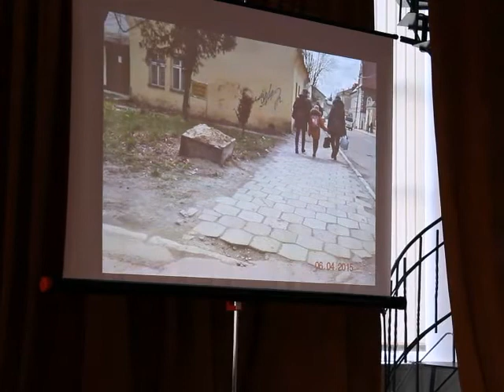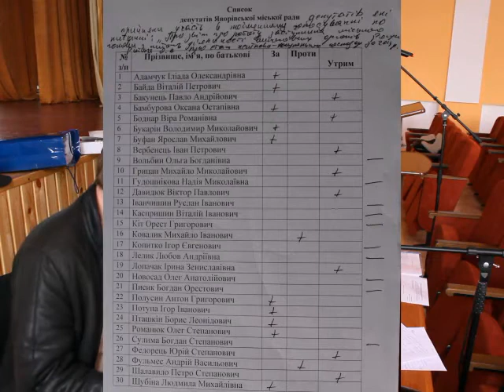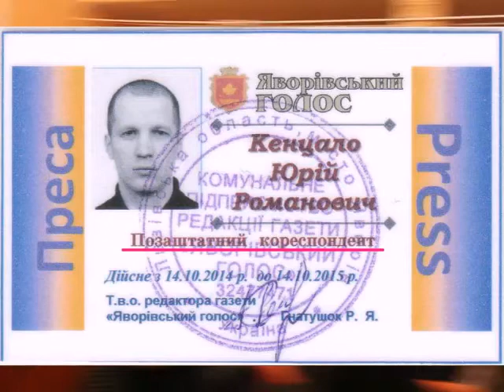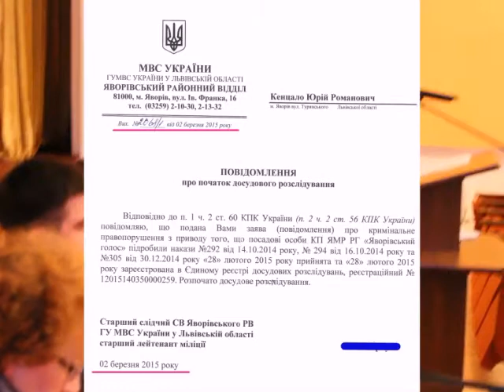Сесія Яворівської міської ради 06-04-15